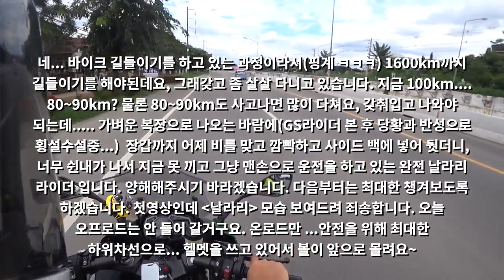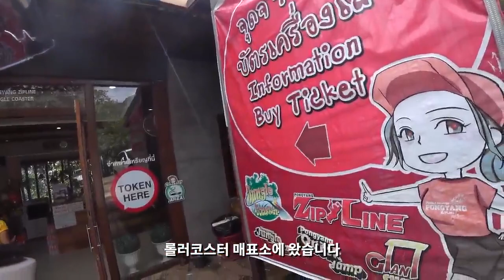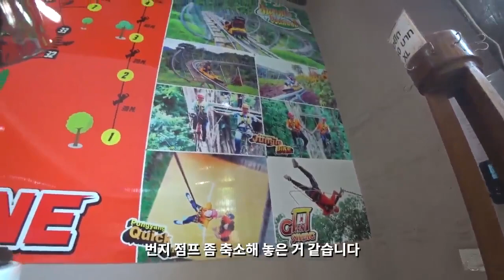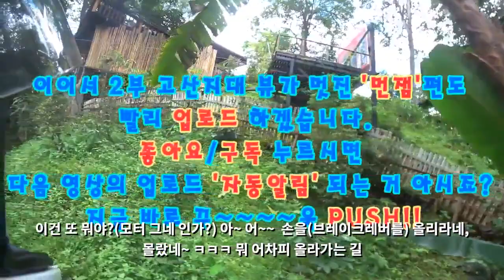태국 방문 하실 분들 잘 봐두세요. 저... ลดความเร็ว 이거 몰라서 목 돌아갈 상황까지.....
태국 치앙마이에서  포얭(롤러코스트)을 걸쳐 먼잼(꽃밭이 아름다운 고산지대) 그리고 그랜드케년(초대형 인공 저수 수영장)까지 정보 및 체험. 바이크 투어 -1부-